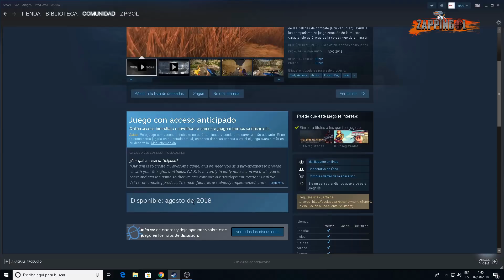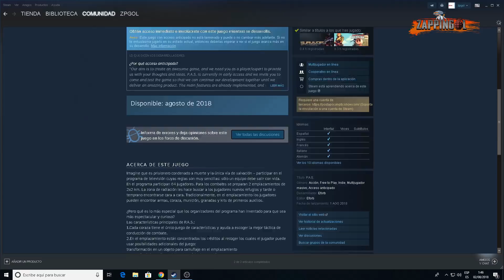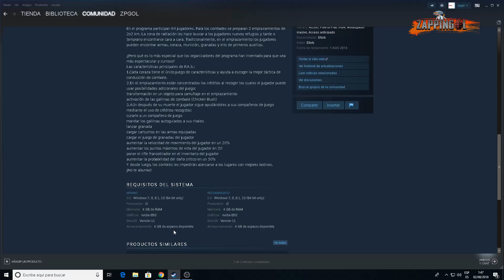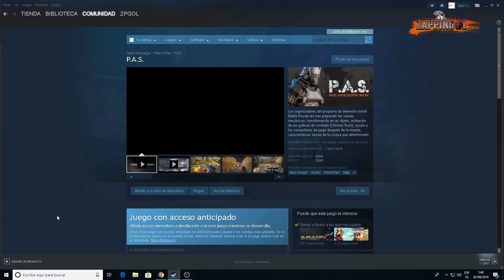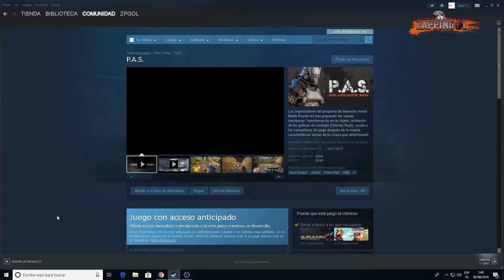🎮 P. A. S. | POST APOCALYPTIC SHOW | NUEVO BATTLE ROYALE FREE TO PLAY PRONTO EN STEAM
➡️ Mi PC:

CPU: FX 8320 E ( OC 3,8 Ghz 8X )
RAM: 16,0 GB  Kingston HyperX Fury 16Gb DDR3 1866 MHz CL10
Placa Base: Msi 970 Gaming
Monitores: ACER 24 " 1080p 60 hz
Tarjeta Gráfica: Asus Radeon R9 380 OC Strix Gaming 4GB GDDR5
Caja/Torre: Aerocool BattleHawk Blanca
Fuente de Alimentación: Nox Urano TX 850W PFC Activo 140 mm
Disipador: Cooler CPU NOCTUA NH-U12S 1x NF-F12
Teclado y ratón: Tacens Mars Gaming MCP1 Teclado + Ratón
Operating System: Windows 10 Home 64-bit

OBS Studio